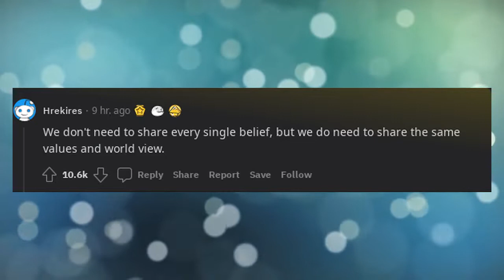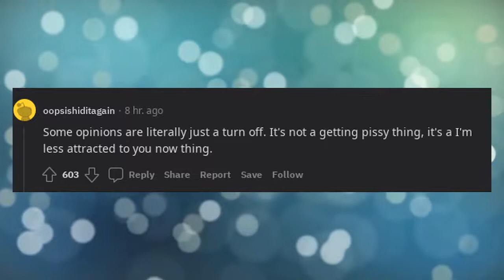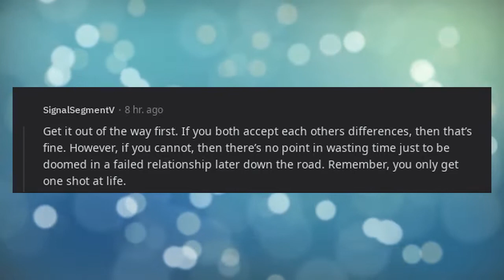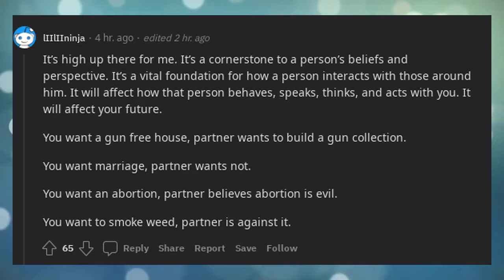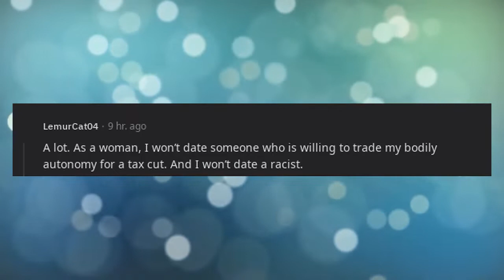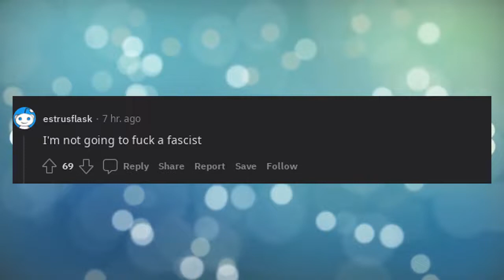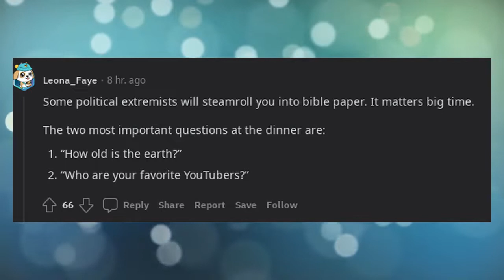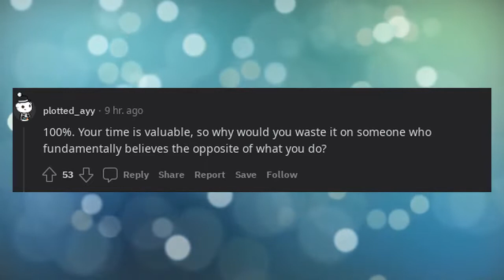How much do someone's political views matter when it comes to casual dating and why?